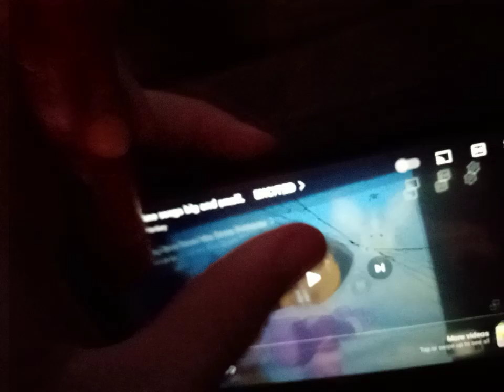Redone Songs Big And Small Excited